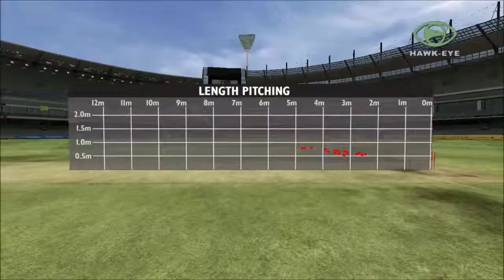India vs England 5 Over Match Gameplay Ashes 2009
India vs England 5 Over Match